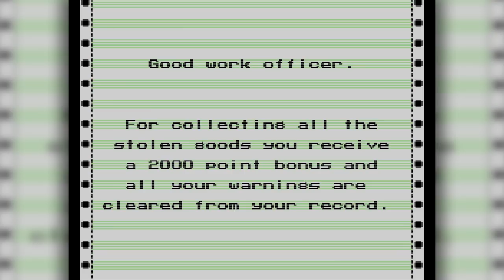Motor City Patrol NES Review | Game Dave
Game Dave reviews Motor City Patrol for the NES! It's like Grand Theft Auto! Only 8-bit... and you play as the cops...

Retro, old school, import, and modern video games? I love them all and sharing my experiences with video games is what this channel is all about. Why get wrapped up in all the controversy and politics of the gaming industry when we can just hang out and enjoy the coolest/nerdiest hobby out there... gaming! Make sure you check back often for weekly reviews, retrospectives, gaming stories, and other weird stuff all about video games.